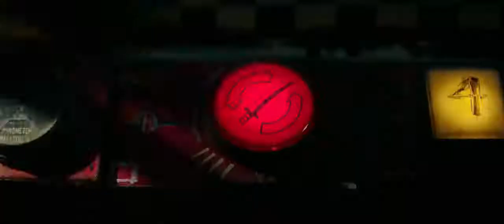Teenage Mutant Ninja Turtles [2014] - Escaping Shredder Fight Scene [Hindi] | Movipad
Teenage Mutant Ninja Turtles [2014] - Escaping Shredder Fight Scene  (1/3) | Movipad

FILM DESCRIPTION:
Spawned from a lab experiment gone awry, teenage terrapins Leonardo, Michelangelo, Donatello, and Raphael live in the sewers beneath New York. Although their rodent sensei, Splinter, advises against showing themselves above ground, the justice-loving, pizza-eating brothers can't stand idly by while evil Shredder and his minions terrorize the city. With help from intrepid reporter April O'Neil (Megan Fox) and her cameraman (Will Arnett), the Turtles set out to save New York.

CREDITS:
TM & © Paramount (2014)
Cast:
Screenwriter: Andre Nemec, Evan Daugherty, Josh Appelbaum